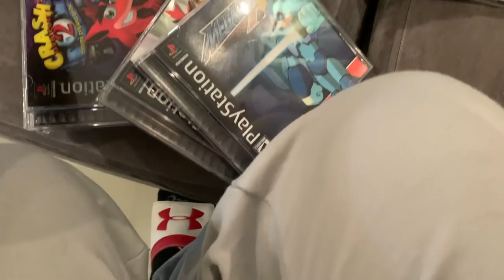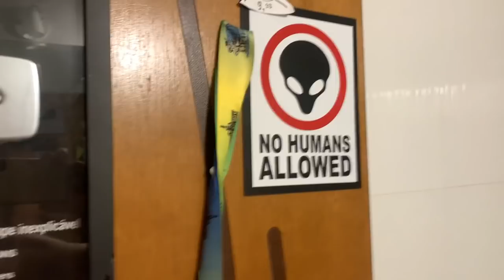ACELEREI UMA MOTO SEM FREIO